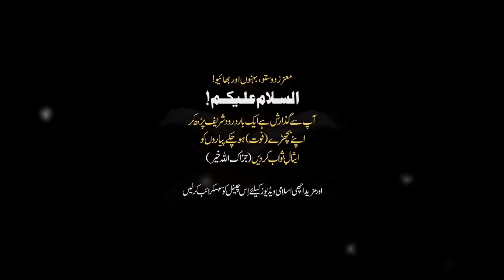Yahoodion Ki Toobah || The Last Battle Of The Muslims || Best Ever Bayyan By Dr Israr Ahmed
israr ahmed,
dr israr ahmed official,
dr israr,